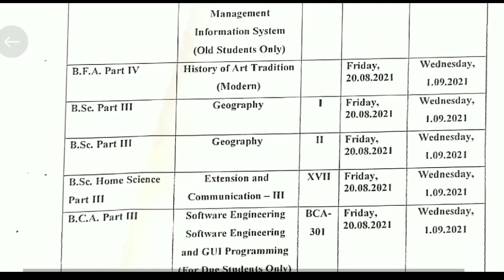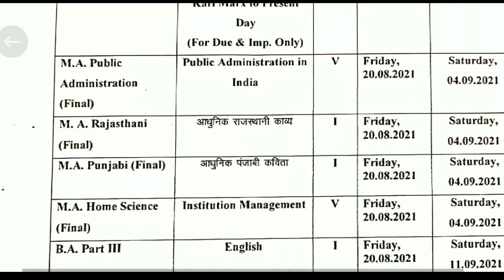BREAKING : फाइनल ईयर के Time Table में बडा़ बदलाव | Final Year Exam 2021 Postponed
Breaking: कॉलेज परीक्षाओं को किया गया स्थगित | Ba/Bsc/Bcom Exam 2021 Postponed
Hi I am vivek nain welcome in my YouTube channel " Gandhi knowledge bank "
Is video me kota University ke exam Pattern Or unke exam ko lekar update di gayi h